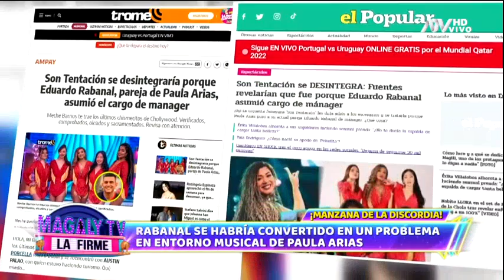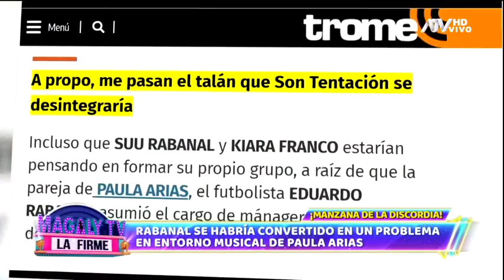Paula Arias niega que Eduardo Rabanal maneje 'Son tentación': "La única dueña soy yo"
La salsera respondió tajantemente cuando le consultaron por la dirección de la orquesta.